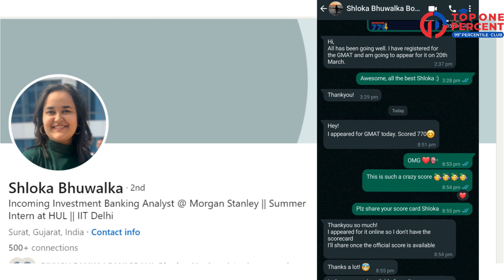Shloka's strategy to score a GMAT 770 in just 50 days! | Shloka Bhuwalka GMAT 770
Staying true to our Mission 770, Top One Percent produced yet another 99%ile Scorer! Shloka scored a phenomenal 770 on the GMAT that too in just 50 days!

She struggled a lot with Verbal, specially RC! Shloka followed the Study Plan and referred to only T.O.P. material which helped her improve her pacing as well as her accuracy! She imbibed all the techniques into her sub-conscious which helped her apply the techniques organically.

Shloka managed to score a V47, a score which placed her in the top 1% of the GMAT Test Takers!

Top One Percent is supremely proud of her phenomenal achievement!